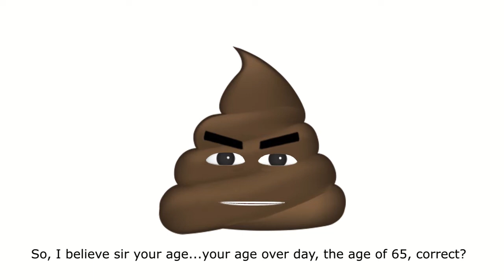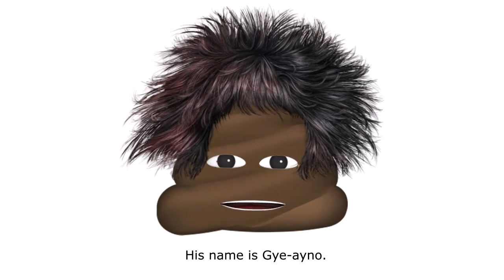Geno Talia is Pranking the Scammers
I got a call offering me a free blood sugar monitor that was supposedly ordered by my health insurance company. Geno was happy to assist on this call.